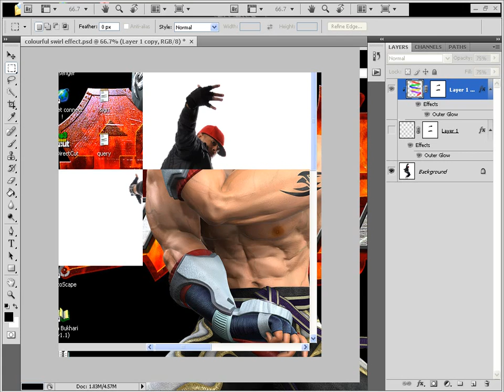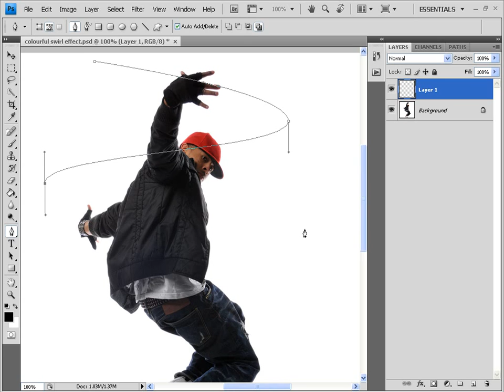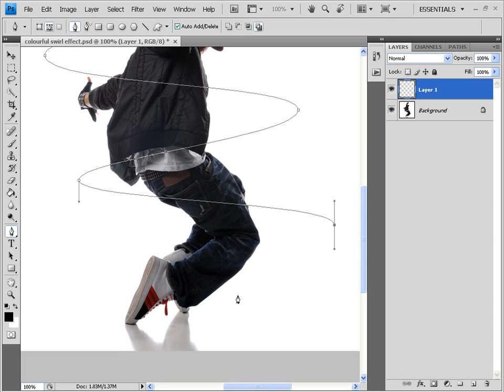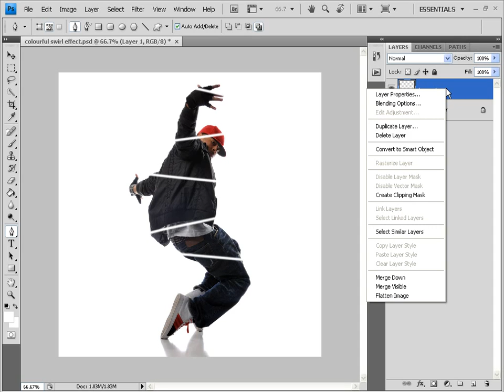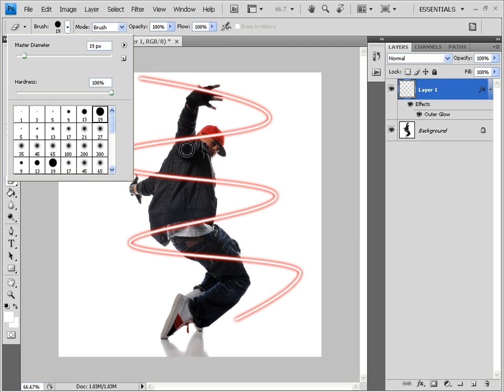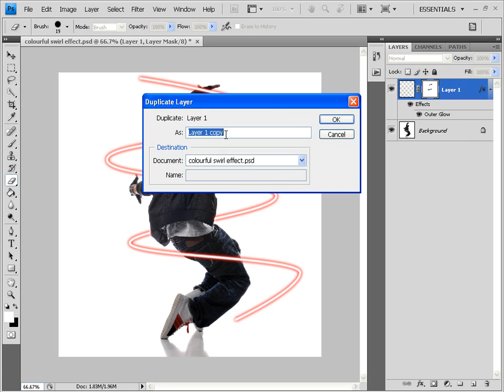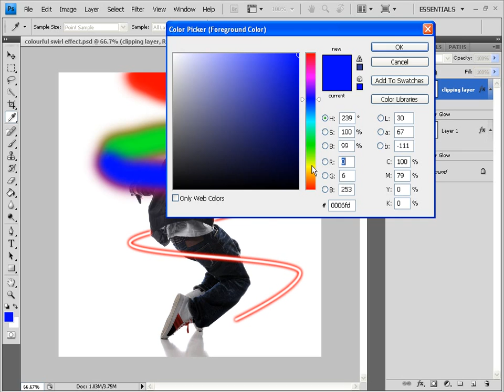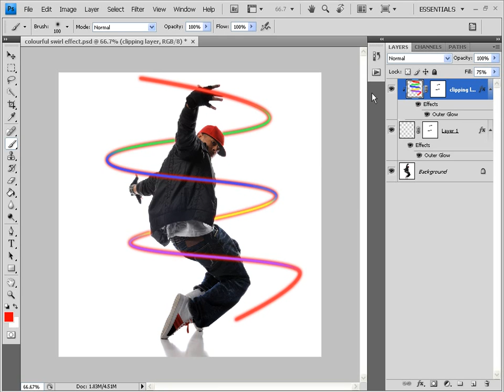Tutorial on Colourful swirl effect in Photoshop CS4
before colouring the swirl ... make sure that you set the hardness of your brush size to 0%. Njoy...!!!